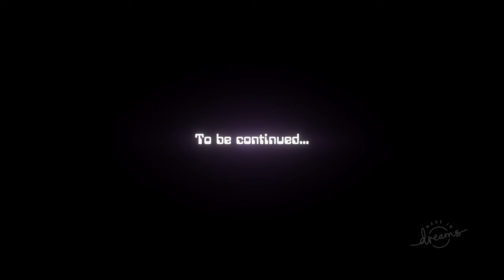Far-Out [part 1] | DREAMS Movie/Game created by GrimPinata136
"Far out near the Zeta Triangle, pirates run rampant, hunters are prowling yet even stranger things are afoot